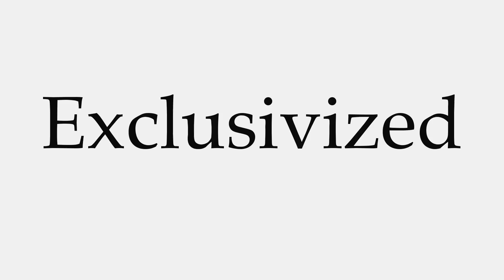How to Pronounce Exclusivized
This video shows you how to pronounce Exclusivized